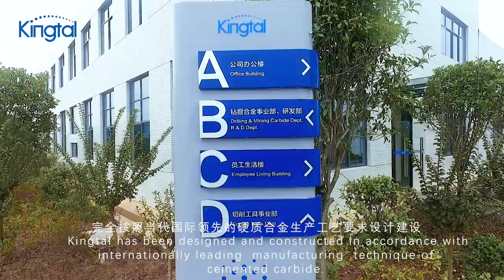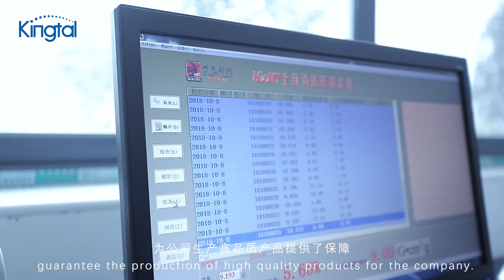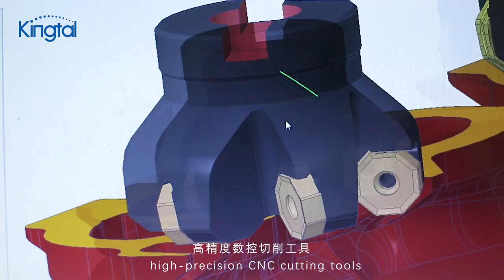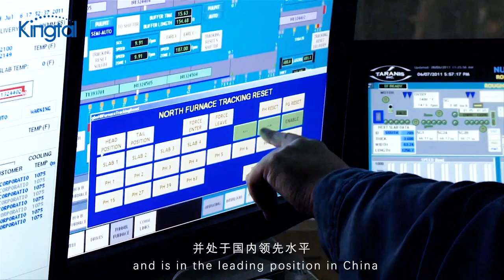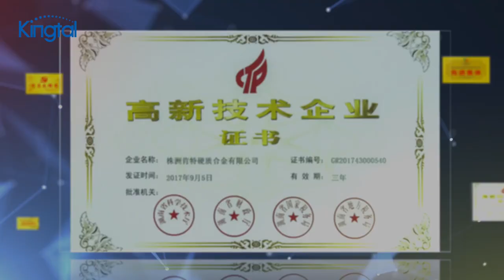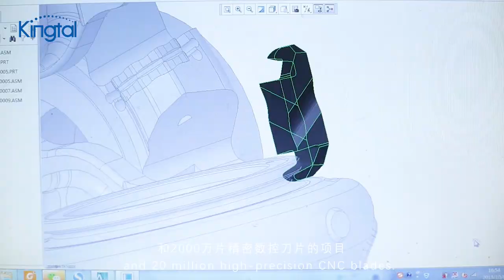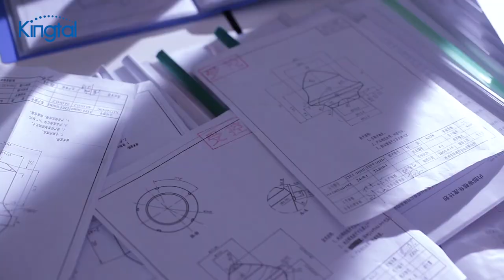ZHUZHOU KINGTAL CEMENTED CARBIDE CO LTD